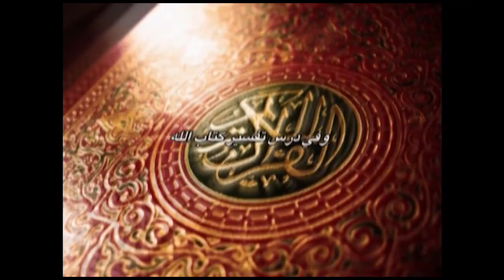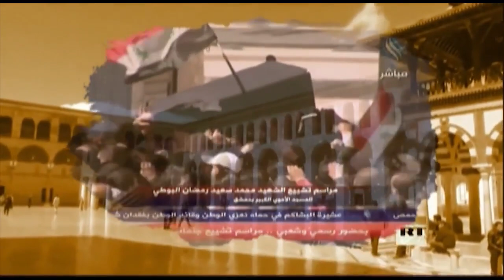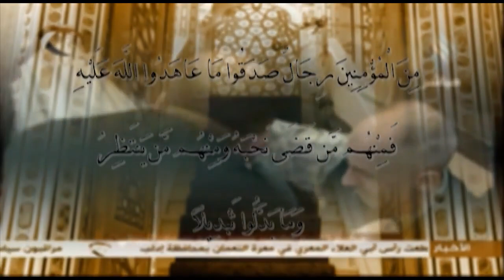وفي الليلة الظلماء يفتقد البدر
ختام الوثائقي وفي الليلة الظلماء يفتقد البدر